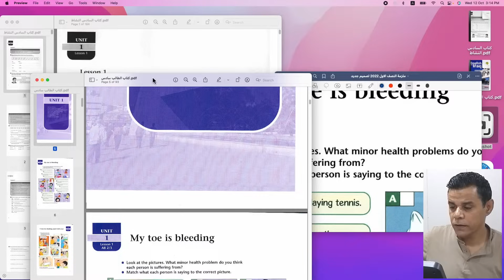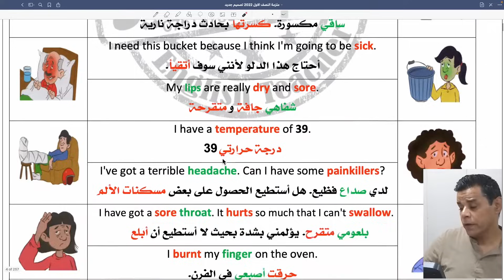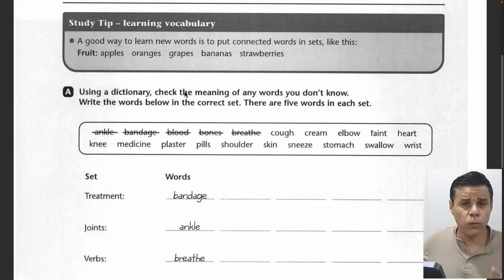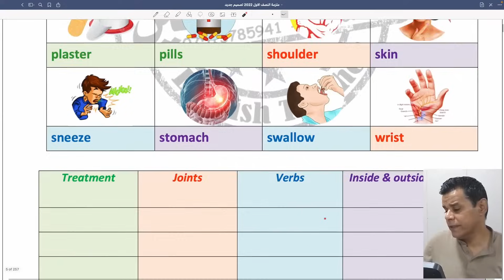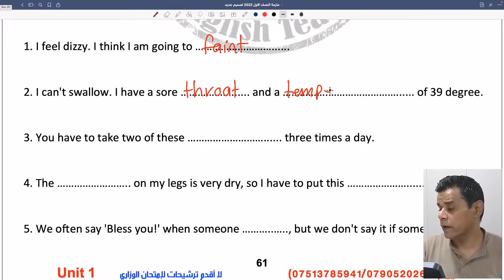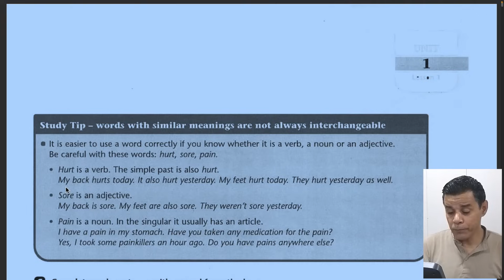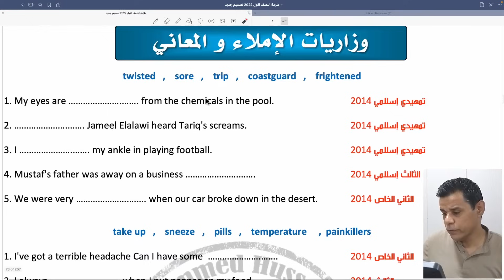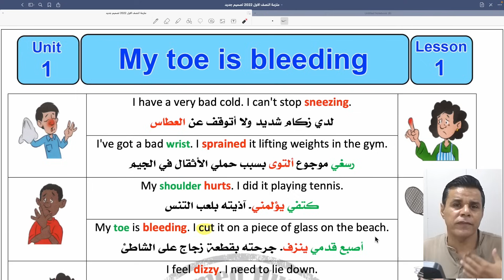لسن 1 يونت 1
من المحاضرات الالكترونية لسنة 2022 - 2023 ( العام السابق )